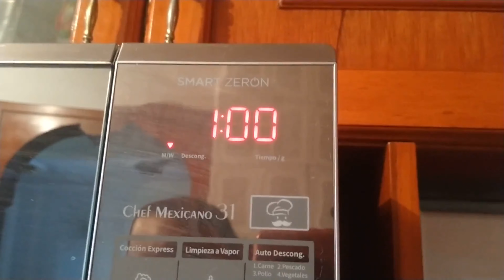😭 INTENTANDO HACER UNA RECETA DE TIK TOK/ PAY DE FRESA 🍓|ADOPTANDO UN PERRITO 🐶 ❤️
Les comparto mi video de como intento hacer una receta de tiktok con un paydefresa. Además les presento a mi nueva perrita que reciéntemente adopté.🥰🐶

Esperó les guste mucho este video.❤️

Saludos. 🎄🎄